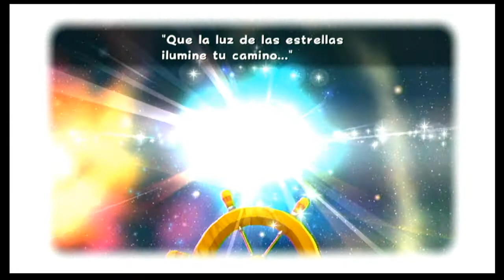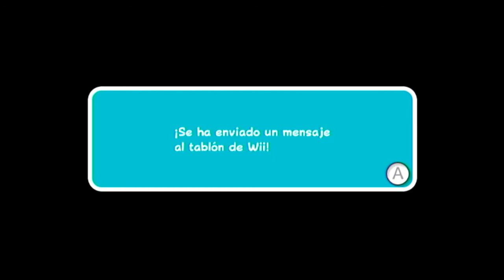Super Mario Galaxy 2 Ep. 13 - T1 - (2P) + CREDITOS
Episodio 13 de la primera temporada de Super Mario Galaxy 2, nos adentramos a la fase final del juego, ya que hemos derrotado al primer jefe Bowser del juego, en camino a las 120 estrellas. El resto de las estrellas seran obtenidas con Luigi!
Episode 13 of the first season of Super Mario Galaxy 2, we get into the final phase of the game, going for the 120 stars. The rest of the stars will be achieved using Luigi!